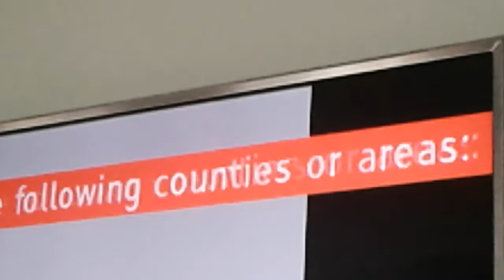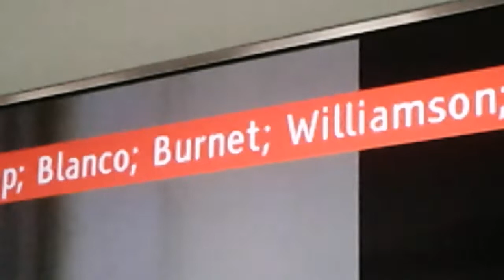(TV) Mathis, Texas Amber Alert | EAS #369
350 WOUS44 KEWX 102347 CAEEWX TXC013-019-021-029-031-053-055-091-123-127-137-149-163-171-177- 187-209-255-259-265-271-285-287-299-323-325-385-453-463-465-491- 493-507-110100- BULLETIN - EAS ACTIVATION REQUESTED

 CHILD ABDUCTION EMERGENCY TEXAS DEPARTMENT OF PUBLIC SAFETY RELAYED BY NATIONAL WEATHER SERVICE AUSTIN/SAN ANTONIO TX 647 PM CDT WED JUN 10 2020

 THE FOLLOWING MESSAGE IS TRANSMITTED AT THE REQUEST OF THE TEXAS DEPARTMENT OF PUBLIC SAFETY. THIS IS A CHILD ABDUCTION ALERT ISSUED BY THE TEXAS AMBER ALERT NETWORK THE MATHIS POLICE DEPARTMENT IS SEARCHING FOR ENRIQUE HERNANDEZ, HISPANIC, MALE, 5 YEARS OLD, HEIGHT 3 FEET 11 INCHES, WEIGHT 80 POUNDS, BROWN HAIR, AND BROWN EYES. POLICE ARE LOOKING FOR STEPHANIE OLIVAREZ, HISPANIC, FEMALE, 22 YEARS OLD, HEIGHT 5 FEET 6 INCHES, WEIGHT 223 POUNDS, BROWN HAIR, AND BROWN EYES, IN CONNECTION WITH HIS ABDUCTION. THE SUSPECT IS DRIVING A RED, 2002, DODGE, NEON WITH A TX, LICENSE PLATE NUMBER OF L D R 8 4 2 1. THE SUSPECT WAS LAST HEARD FROM IN MATHIS, TX. LAW ENFORCEMENT OFFICIALS BELIEVE THIS CHILD TO BE IN GRAVE OR IMMEDIATE DANGER. IF YOU HAVE ANY INFORMATION REGARDING THIS ABDUCTION, CALL THE MATHIS POLICE DEPARTMENT AT 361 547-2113. NEWS MEDIA POINT OF CONTACT IS MATHIS POLICE DEPARTMENT AT 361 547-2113. $$